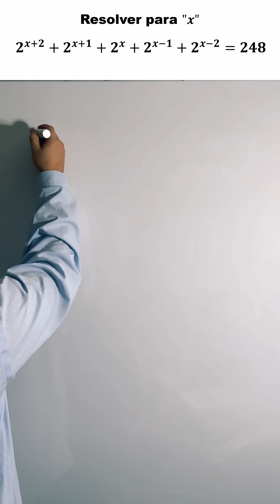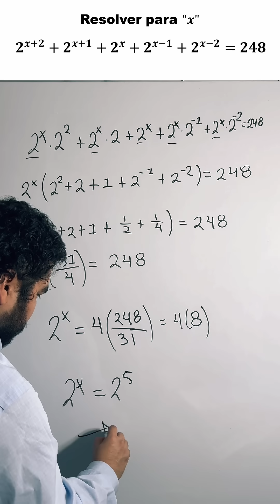SOLO LOS QUE AMAN LAS POTENCIAS RESUELVEN ESTO 💥 |¿Cuál es el valor de x?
¿Te atreves a resolver esta ecuación exponencial?

Aunque parezca complicada, con un buen cambio de variable y observando los patrones, se vuelve mucho más fácil.

En este video te muestro:
📌 Cómo identificar una progresión exponencial
📌 Cómo simplificar con factor común
📌 La estrategia para resolver este tipo de ecuaciones rápidamente

Ideal para reforzar tus conocimientos de álgebra y brillar en cualquier examen 💯